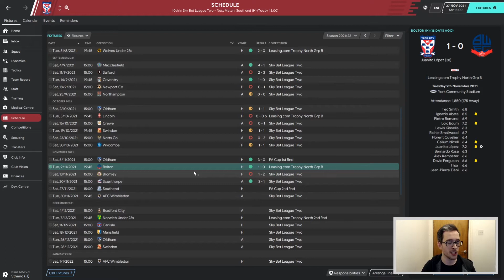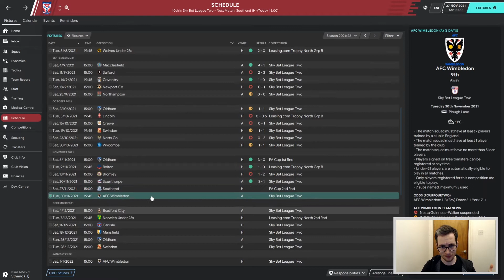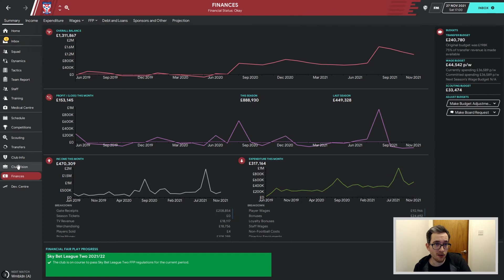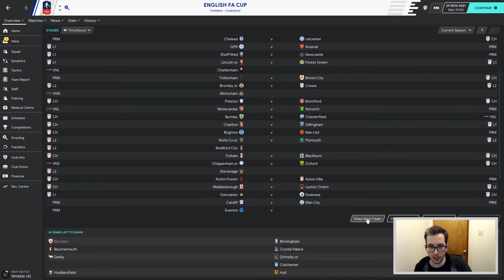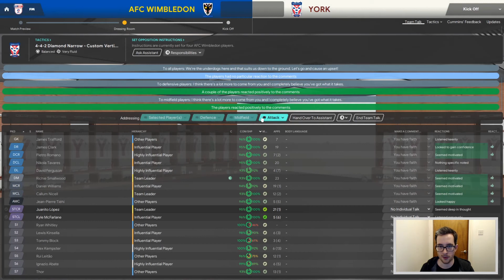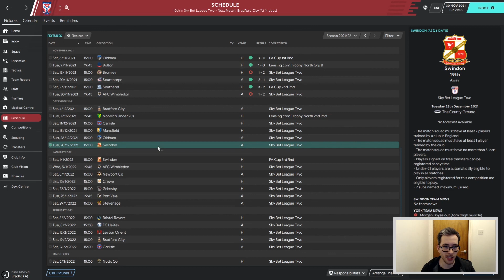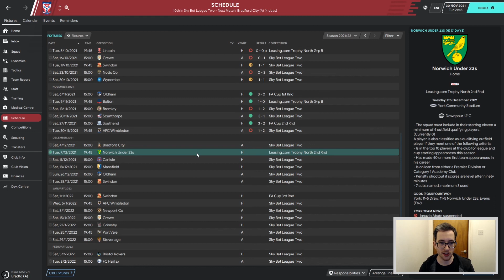York City | #30 - Formation Change & FA Cup | Football Manager 2020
League One Southend are our FA Cup 2nd Round opponents. AFC Wimbledon follow in the league.

Considering we didn't win a game in October, there's been a few changes. York City enter these matches in a different way...